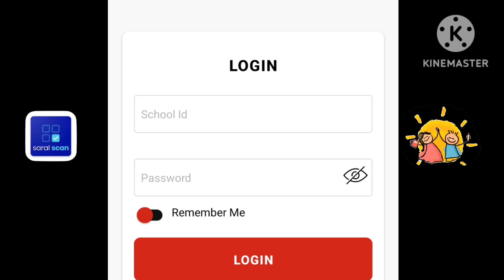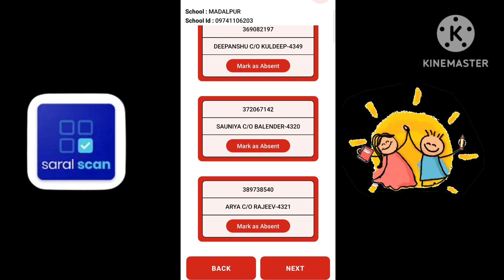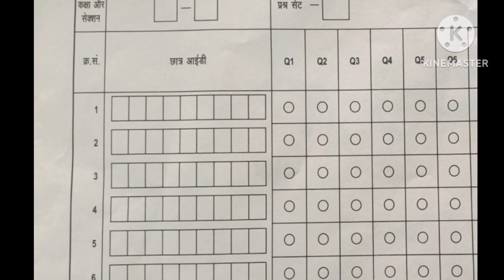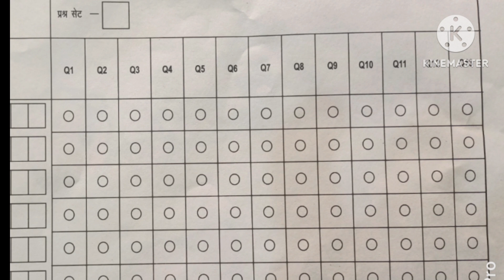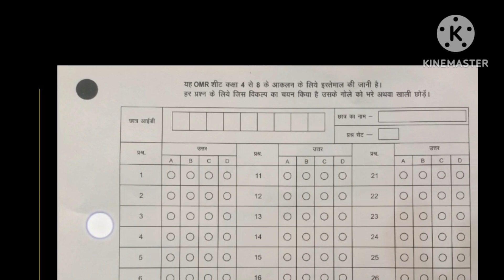Saral app।Saral app kaise use kare। सरल ऐप।सरल ऐप से OMR कैसे स्कैन करें।Nipun Assessment Test।NAT।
How to use saral app for scanning in Nipun Assessment Test.
सरल ऐप को निपुण असेसमेंट टेस्ट के लिए कैसे इस्तेमाल करे। सरल ऐप के माध्यम से omr sheet कैसे स्कैन करें। ये सभी जानकारी इस वीडियो के माध्यम से दी गई है।